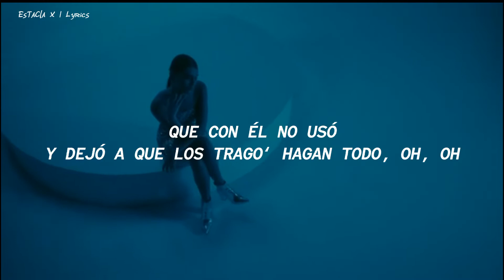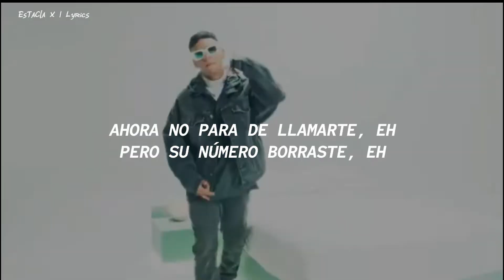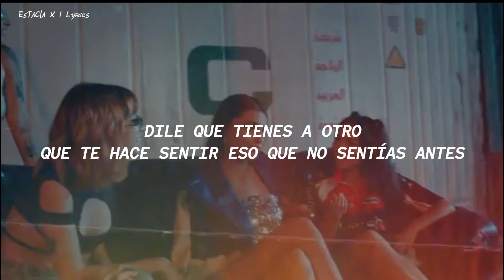Dani Ribba x DUKI - [ Lo Olvidaste ] (Video/Lyrics)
📼 DANI RIBBA X DUKI - LO OLVIDASTE (VideoClip/Lyrics)
🎧 Lo olvidaste - Dani Ribba x DUKI  (Video/Lyrics)

L E T R A:
Por eso se vistió y salió, se puso un conjunto nuevo que con él no usó
Y dejó a que los trago' hagan todo, oh, oh
Y ahora culpa del alcohol terminó en mi habitación
Solo la luna nos vio, es un secreto entre los dos

Y ahora perreando lo olvidaste, eh
Ese vacío lo llenaste, eh
Pensó que te tendría pa' toda la vida
Pero te cansaste, eh

Llénate el ropero, usa mi cuenta de inversione' (Yeah-yeah)
¿Cuál de to' los diose' fue el que a vo' te dio ese abdomen? (Abdomen)
Comer ese culito es desayuno de campeone'
Todos tus problema' tengo cuatro solucione': (Yeah)

Chingar, beber, fumar, y volver a chingar (A chingar)
Hacértelo (Yeah), beber y fumar (Yeah)
Hacértelo (Yeah) una vez má' (Oh-ah; ya supiste)

De ese bobo toca olvidarte, que pa' ti soy mejor
Es que cerca de tu piel todo cambia de color
Es que tú eres esa que puede calmar el dolor
Baby, te mereces más

DaniRibba LoOlvidaste Video/Lyrics
Sucribete